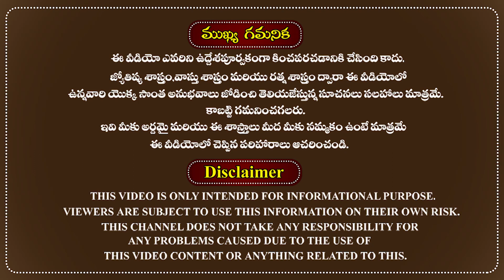Vruschika Rasi December 2023 Phalithalu డిసెంబర్ వృశ్చిక రాశి ఫలాలు Astrology Dr Rajguru RMP Shetty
Vruschika Rasi December 2023 Phalithalu డిసెంబర్ వృశ్చిక రాశి ఫలాలు

Himayath Nagar Office Address 👇:
Seshu Villa Apts, 102, 1st floor, Road 4, Gagan Mahal Colony, Domalguda, Himayath Nagar, Back Side T.T.D Devasthanam, AV College Road, beside Balasai Mandir Gate no 2, Hyderabad, Telangana State, India. Pin Code 500029.

Madhapur Office Address👇 :
H. No. 1-98/9/3/32T, Plot No. 50, 4th Floor, Sai Dham Building, Opposite S.R.K. House, Cyber Hills Colony, VIP Hills, Silicon Valley, Image Garden Road, Madhapur, Hyderabad, Telangana State, India. Pin Code 500081.

Landmark: Capital Park Road Take the Right Lane, Beside President Dhaba, And then Take the First Right.